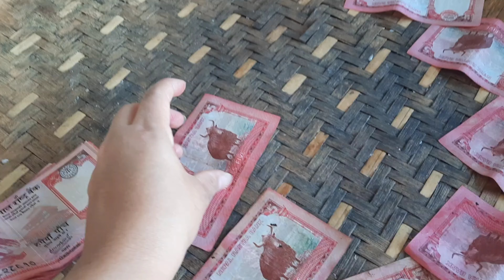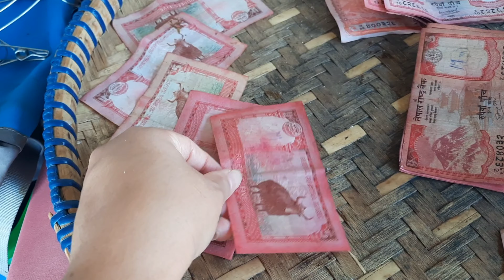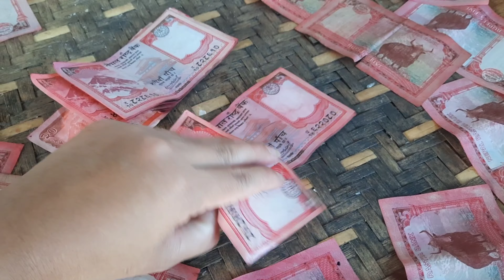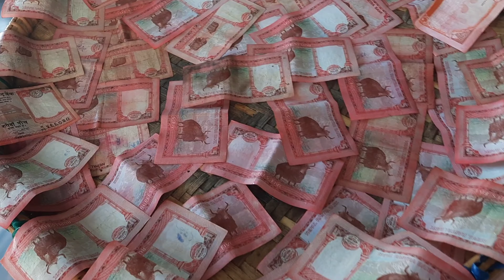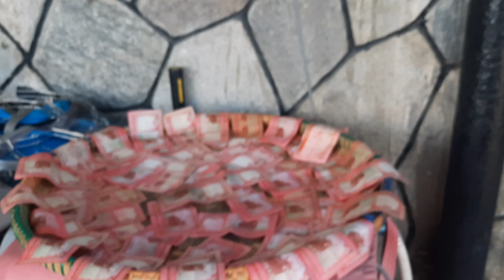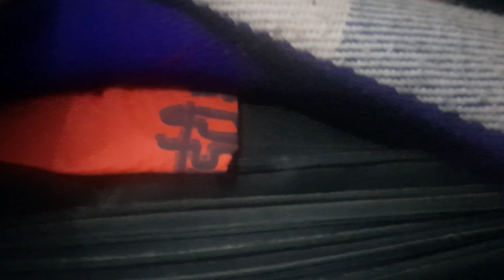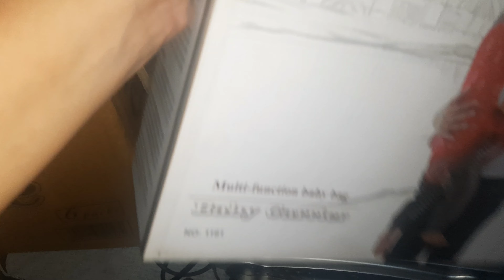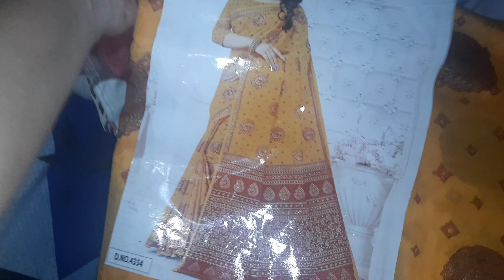पैसा सुकाउने काम गरियो/कति धेरै कपडा बनाउन बाकी छ 🤔 बाबुको कृष्णको कपडा तयार पार्दै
पैसा पनि सुकाईय‍ो/कति धेरै कपडा बनाउन बाकी छ हजुर/बाबुको कृष्णको कपडा तयारी गर्दै/